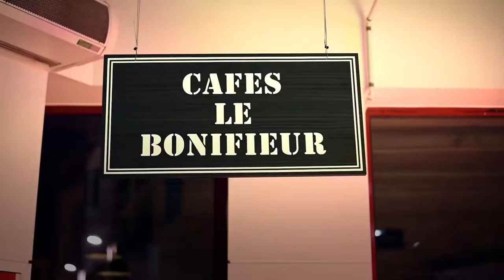Le marché Friand à Dax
Plus d'infos sur alacantefilm.fr